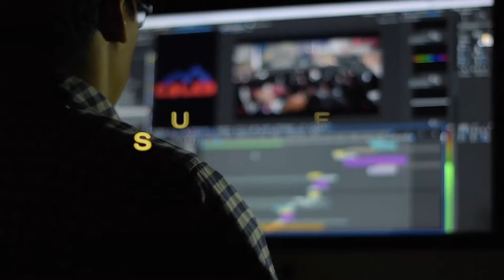MICHELE TOMATIS, ITALIANO: Live Show con Band con 3 fiati.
Grandioso tributo alla musica italiana con una ambulante live band con sezione fiati, 40 cambi d'abito, un imponente scenografia fatta di super Proiettori video.